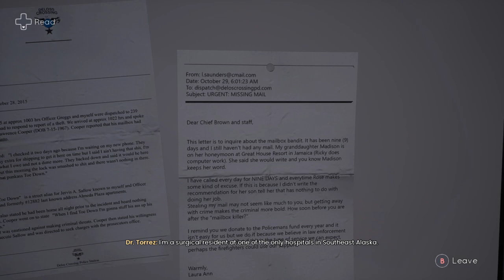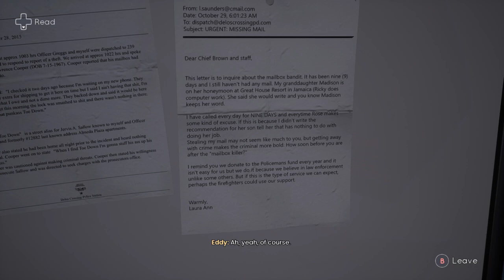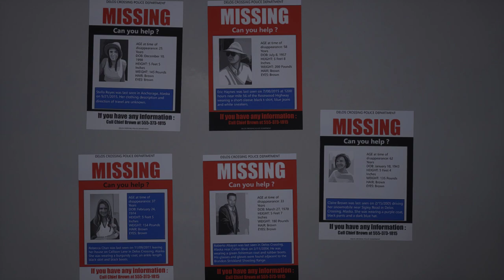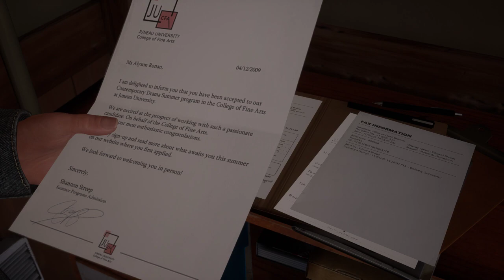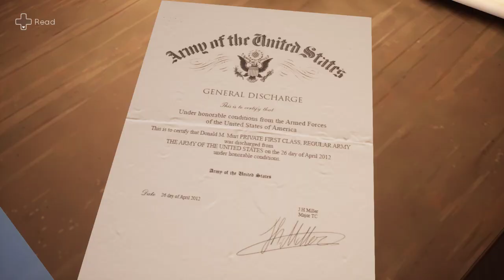LonewolfLegendOfficial's Hidden Discoveries in Tell Me Why